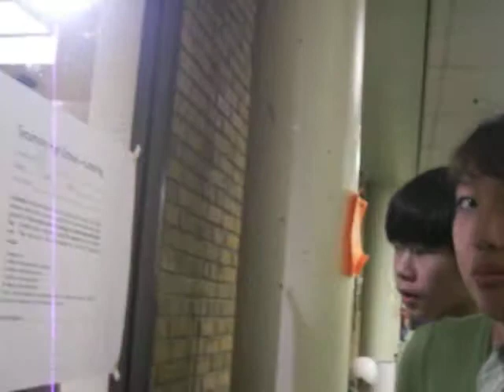Spit on the bald spot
monday night BAYSO breaks :)